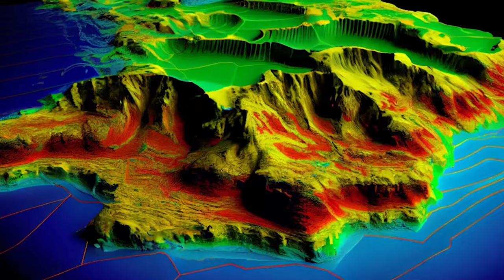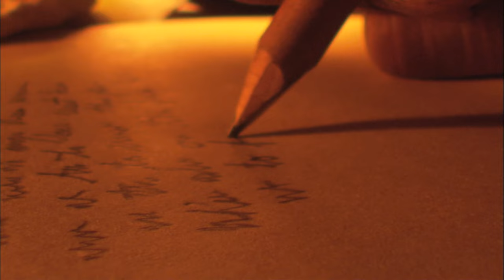Jungle Mystery - This Ancient Discovery Hidden For Centuries Has Scientists Confused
Join us on an incredible journey as scientists uncover the secrets of a lost civilization hidden in the jungle for centuries. From ancient artifacts to intriguing mysteries, this fascinating discovery will leave you in awe. Don't miss out on this amazing story, featuring renowned researcher Graham Hancock and his groundbreaking findings. This is a must-watch for anyone interested in history, archaeology, and ancient civilizations.